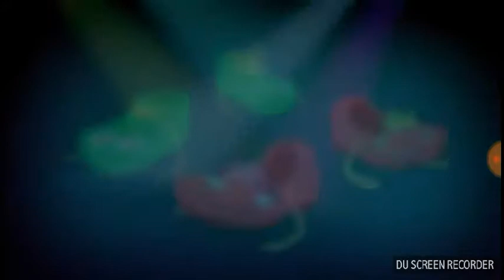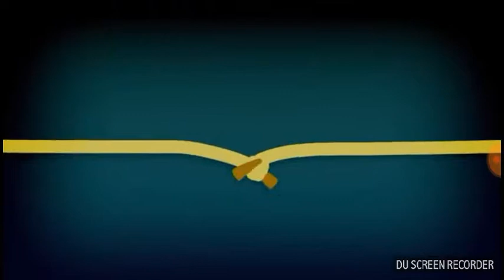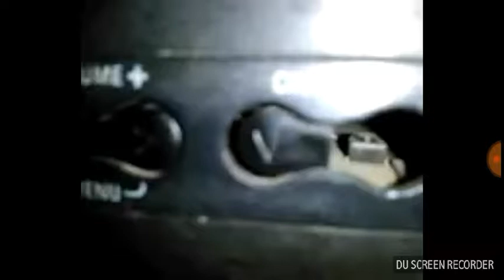Acclón Voluntaria Corazón Serrano Zapa Zapa(37)